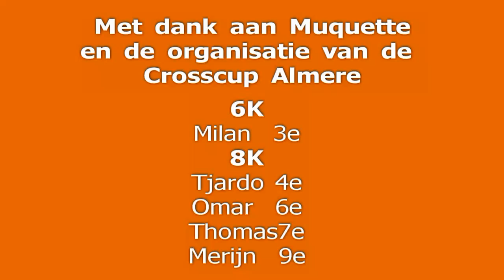Almeerderstrand Cross 2010